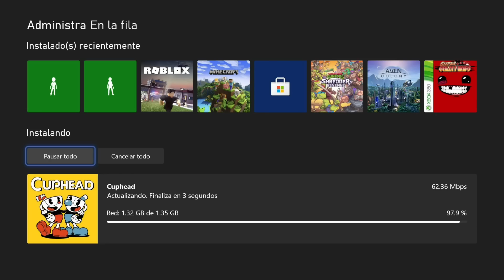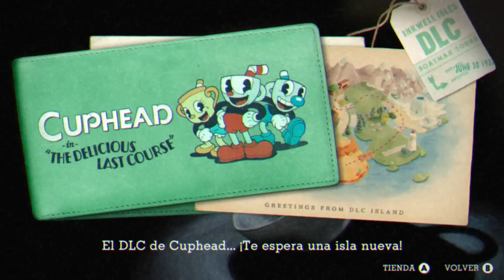YA PUEDES ACTUALIZAR EL DLC DE CUPHEAD